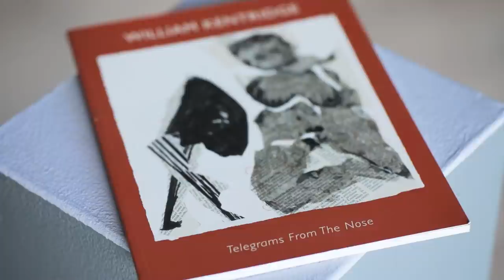William Kentridge Highlights, by Wilhelm van Rensburg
Senior Strauss & Co Art Specialist, Wilhelm van Rensburg discusses two William Kentridge highlights from the July 2020 Live Virtual Auction.
Contents and Artworks:
00:01 - '9 Films, William Kentridge'
01:09 - 'Telegrams from the Nose, posters, four'
01:51 - July 2020 Auction Details

The July Live Virtual Auction takes place 26-28 July 2020.
Auction Details:
Modern, Post-War and Contemporary Art and South African Fine Wine: including Important South African Art from the Property of a Collector

Wine: Sunday 26 July 2020 at 11:00am
Art: Monday 27 & Tuesday 28 July 2020